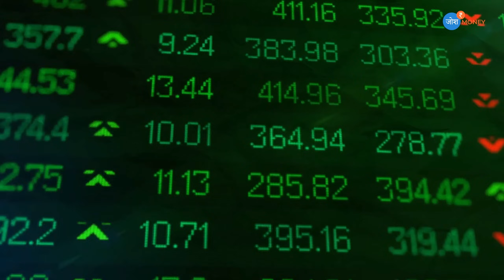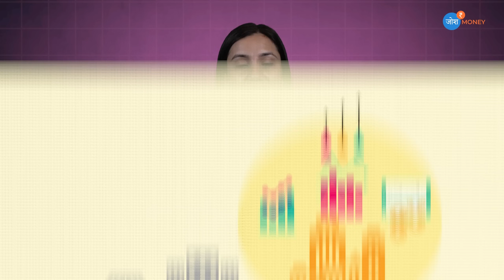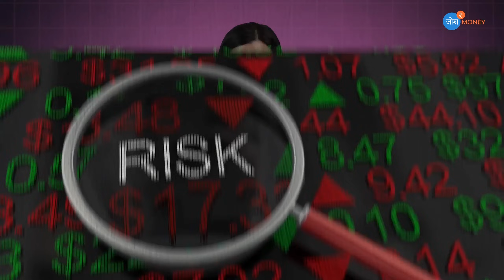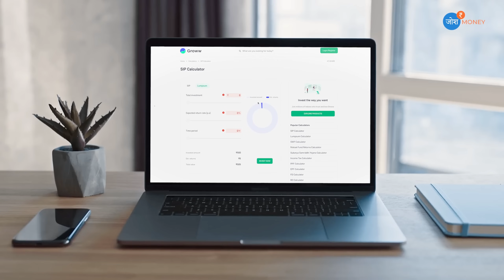Top SBI Bank Schemes in 2024 | Best Investment Plan for Regular Monthly Income | SBI New Schemes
Looking to invest your money wisely in 2024? Discover the best SBI schemes that offer attractive returns and secure your financial future! In this video, we dive deep into the top investment options provided by the State Bank of India, covering everything from fixed deposits to mutual funds and more.

📌 In This Video:

SBI Fixed Deposits (FDs): Learn about the interest rates, tenure options, and benefits of investing in SBI FDs.
SBI Recurring Deposits (RDs): Find out how RD accounts can help you save regularly and earn significant interest.
SBI Mutual Funds: Explore the diverse mutual fund schemes offered by SBI, including equity, debt, and hybrid funds.
SBI Public Provident Fund (PPF): Understand the tax benefits and long-term gains of investing in the SBI PPF.
SBI National Pension System (NPS): Get insights into the NPS scheme for a secure retirement plan.
SBI Life Insurance Plans: Review the various life insurance policies for comprehensive coverage and investment growth.

💬 Comments: Have questions or suggestions? Drop them in the comments below, and we’ll be happy to help!

Investing in the right schemes can be a game-changer for your financial goals. Watch now to make informed decisions and pave the way to a prosperous 2024 with SBI!